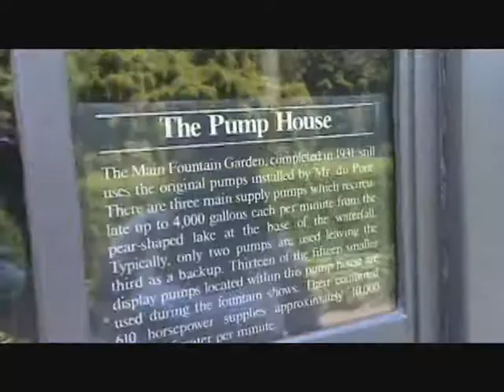Longwood Gardens - The Pump House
Wonder how all that gravity-defying fountain water gets up in the air at Longwood Gardens? Say hello to the pump house, located on the west side of the long service building immediately south of the main fountain garden. While visitors aren't allowed inside, one can peer into the mirrored window panes and see (and hear) these amazing pumps whirring within. There's a sign in one pane which if you're ambitious you can read here - just be ready to hit pause about 20 seconds into play. In case you're lazy like me, it says: "The Pump House - The Main Fountain Garden, completed in 1931, still uses the original pumps installed by Mr. du Pont. There are three main supply pumps which recirculate up to 4,000 gallons each per minute from the pear-shaped lake at the base of the waterfall.  Typically, only two pumps are used leaving the third as a backup. Thirteen of the fifteen smaller display pumps located within this pump house are used during fountain shows. Their combined 610 horsepower supplies approximately 10,000 gallons of water per minute."  Next up, a walk toward the chimes tower where the afore-mentioned waterfall is.